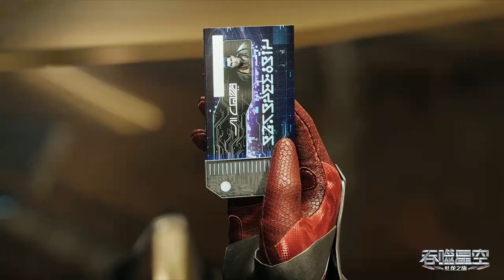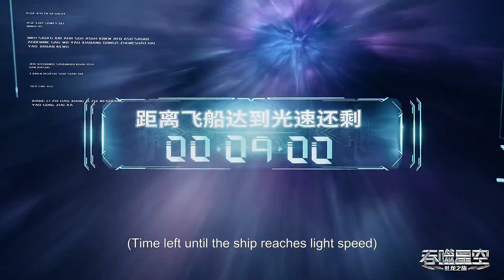🌎《吞噬星空》Swallowed Star | 罗峰加入黑龙山帝国，首次接触宇宙五大势力！ | 🌊MUTI SUB | Donghua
18岁的罗峰也梦想着成为其中的一员。此时的他即将高考，正面临着人生十字路口的抉择，却不料怪兽的一次袭击影响了他的人生轨迹。在强大怪兽的威胁之下，市内居民面临危险，军方却束手无策。唯有一名武者挺身而出，保卫了基地市的安全。罗峰被武者的强大所感染，暗自立下成为武者以保护所爱之人的决心。这是一切的开始，罗峰武者之路的起点，也拉开了他传奇人生的序幕。